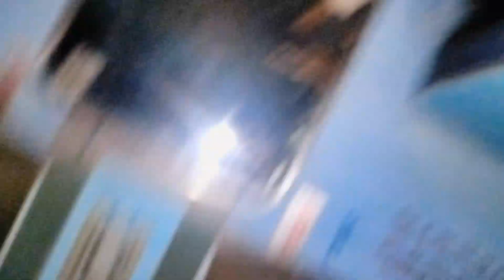College Trip To Manali 🫶🏻 |Part -1 Lucknow To Chandigarh 🌸❤️Vlog